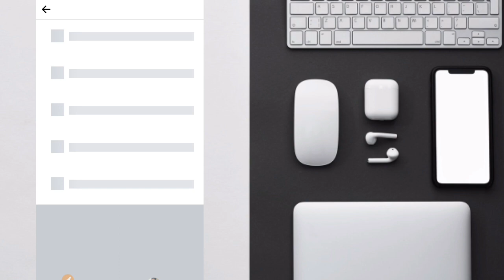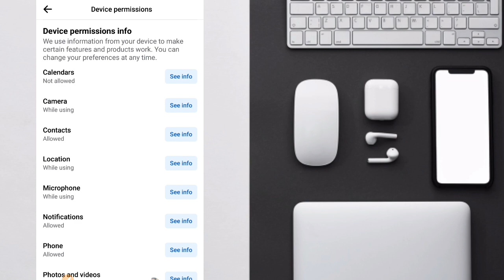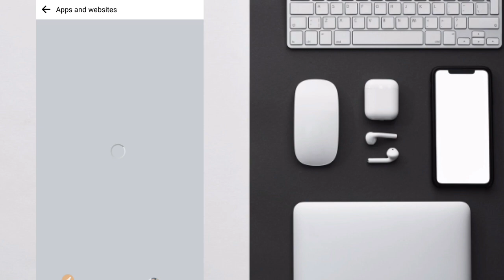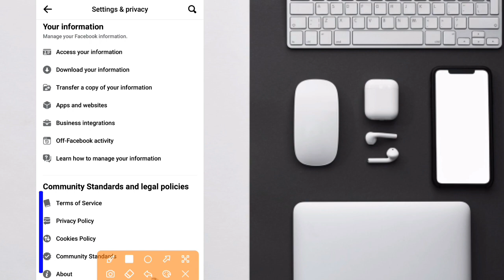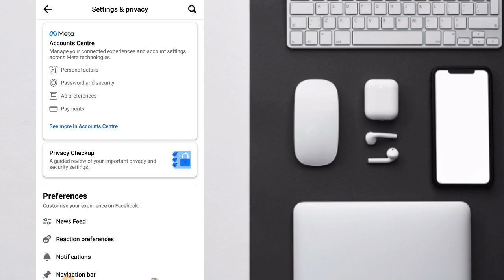Facebook All Privacy Settings | Facebook New Privacy Setting | Facebook All Settings in Bangla 2023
Facebook All Privacy Settings | Facebook New Privacy Setting | Facebook All Settings in Bangla 2023 |@TechnicalZiko

Facebook new update settings and privacy
facebook privacy settings,
facebook privacy,
facebook settings,
all about facebook privacy settings you should know,
facebook data privacy,
facebook setting,
all about facebook privacy settings,